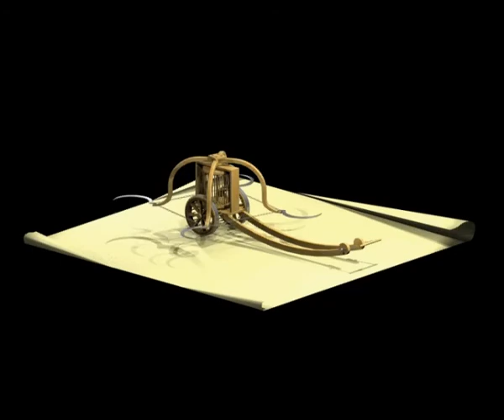15 war wagon